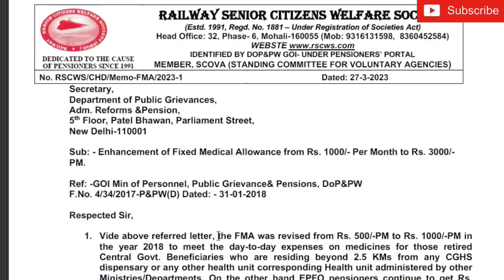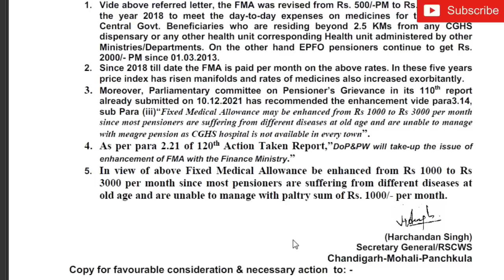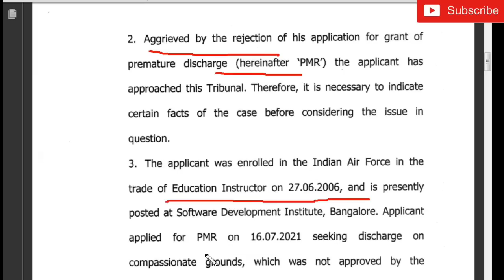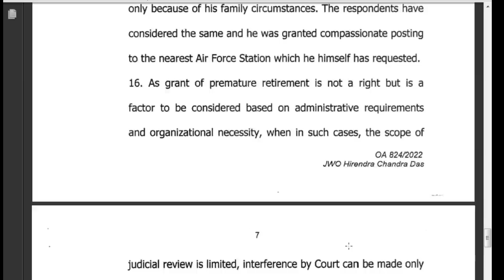हर महीने FMA ₹1000 से ₹3000 होगा, Railway ने सम्हाला मोर्चा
21 Apr की सैनिक जानकारियां
DR का लिखित आदेश जारी ₹1500 से ₹6000 तक DR का Arrear orop sparsh migration orop2 dr OROP ARREAR UPDATE गज्जब खुशखबरी Basic ₹43600 और MSP ₹5200
हर महीने ₹24331, Mar में आया ₹24867
01.01.06 से पहले के पेंशनर को MACP, Mar का पेंशन मिला?
2014 से Jun 2019 का OROP Arrear का मामला, क्या AFT की मानेगी सरकार?
को 40%, जवानों को 18%, बड़ा खुलसा
SPARSH और BANK पेंशनर्स का OROP ARREAR भुगतान की तारीख

What are the documents required f